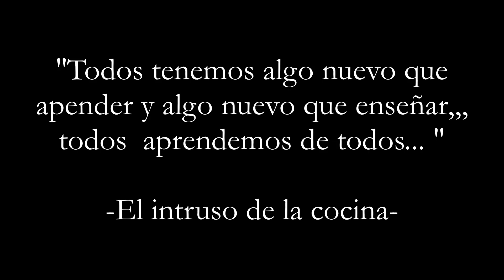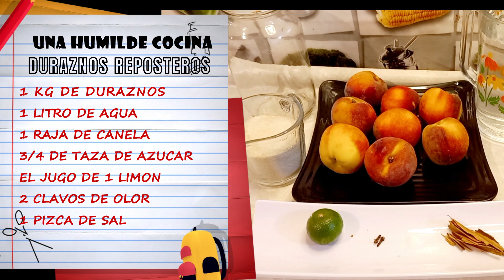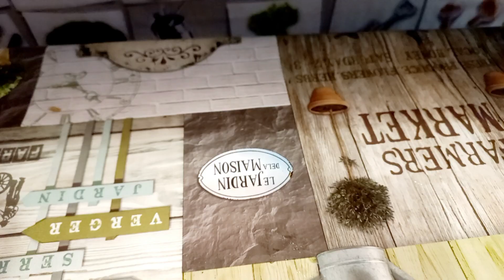DURAZNOS EN ALMIBAR PARA REPOSTERIA DURAZNOS EN CONSERVA RECETA PARA PASTELES Y POSTRES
DURAZNOS EN ALMIBAR RECETA PARA PANIFICACION REPOSTERIA Y POSTRES
disfruta de estos deliciosos duraznos con el almibar especial con especias para reposteria